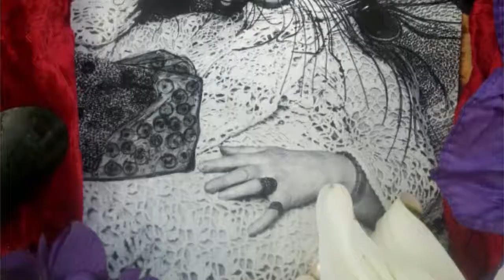Interview of Christine Spengler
Interview of Christine Spengler by Didier de Faÿs for inCadaqués 2017
Special thanks to Martine Marocci
Edit Emmanuel Clemenceau